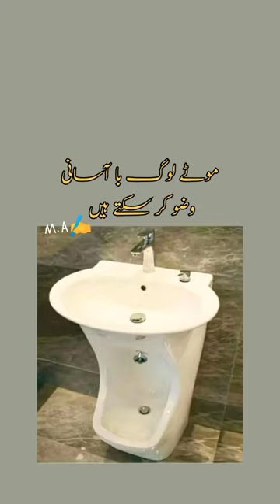wazo k lye new sink